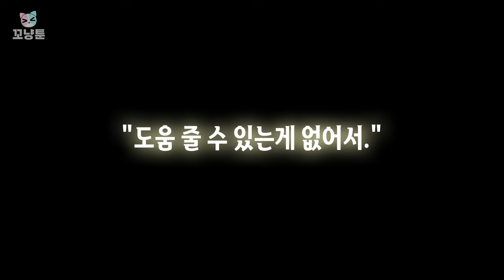이렇게 갑자기 삼각관계?! [해피 시즈닝 아카데미]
- 시나리오: 하늉｜- 작화: 물뭉이｜- 편집: 하늉